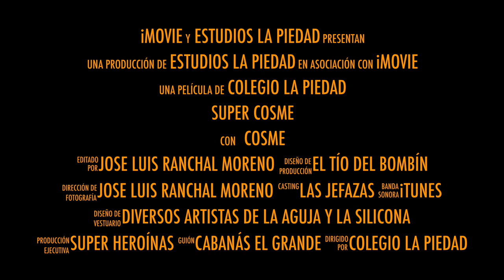Super Cosme trailer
Este vídeo trata de: Super cosme trailer